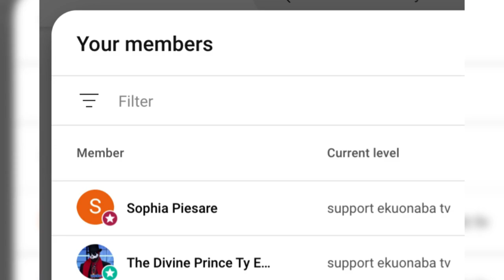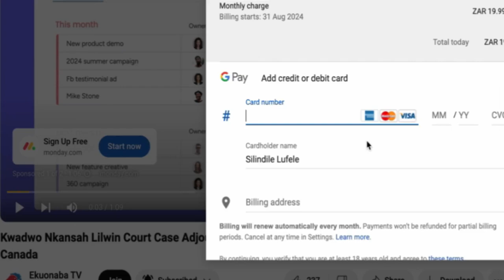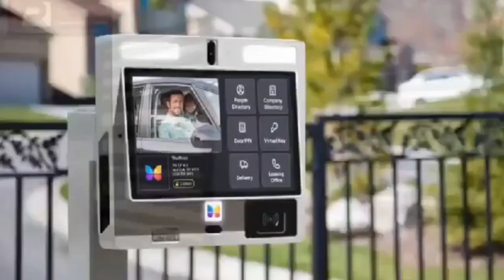Assemblyman K!lls 2 y0ung b0ys For Steαling His Cocoa; Juju Found In CAC Elder's House